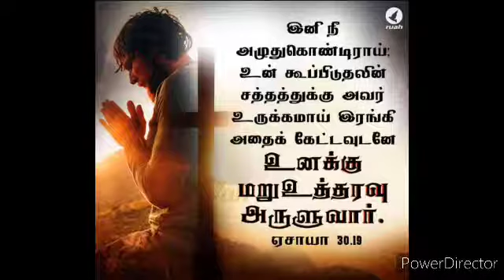இனி நீ அழுது கொண்டிராய்\ Word of Grace